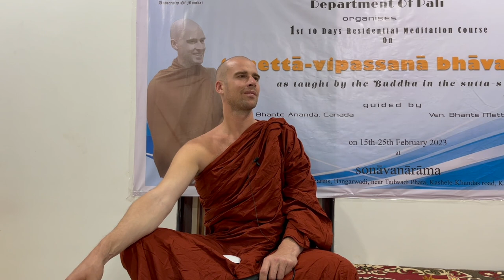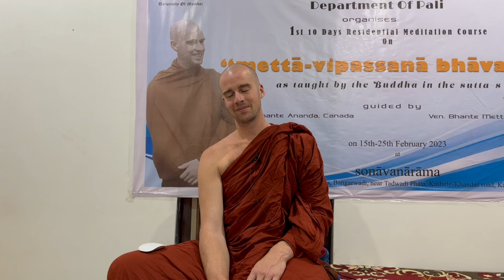Overcoming Distractions: Mastering the Five Hindrances with Right Effort [Marathi]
In this video, Bhante Ananda brings to light the Five Hindrances and how to overcome them with wisdom and Right Effort. These instructions will help you understand how the mind works and how to overcome distractions and learn how to master the mind.

This video is about understanding the mind and how it works. In this teaching, Bhante Ananda explains how to use wisdom to overcome distractions, by first understanding the difference between wholesome and unwholesome mental states, uplifting the mind with the seven factors of enlightenment, and letting go of distractions with the help of the four noble truths. This is called Right Effort, and by practicing in that way, you will experience a natural kind of mental collectedness, and durable happiness and peace!

Mumbai Retreat talk by Bhante Ānanda,
February 2023.  Sonavane Ārāmaya, Karjat, Mumbai, India

Sutta:
MN 2 All the Distractions

00:00:00 - Intro
00:01:24 - Distraction Day!
00:03:46 - Marathi
00:06:51 - Gladdening the Mind into Samādhi
00:09:33 - Marathi
00:15:14 - Going Back to The Suttas for Reference
00:20:02 - Seven Factors of Enlightenment
00:21:03 - Marathi
00:29:21 - Learning and Saddhā
00:31:02 - Marathi
00:31:36 - Samādhi Vs Āsavā
00:33:12 - Āsavā - Distractions - “To Flow”
00:36:20 - Marathi
00:39:12 - MN 2 Mastery of All Distractions - Wise Attention
00:41:46 - Marathi
00:45:52 - All the Ways of Giving Up Distractions
00:46:40 - Marathi
00:48:21 - 1. Given up by Understanding
00:51:54 - Marathi
00:56:14 - Wrong View: The Shackle of Blind Beliefs
01:00:10 - Yoga & Vedanta: Sachchidānanda Vs Anicca, Dhukkhā, Anatta
01:01:52 - Marathi
01:10:48 - Translating the Suttas for Right View in Practice
01:14:25 - Marathi
01:17:41 - Right View: Four Noble Truths
01:19:40 - Marathi
01:25:10 - Right View: Dukkha Nirodha + Patipadā
01:29:47 - 2. Given up by Self-Mastery
01:31:41 - Six Senses
01:34:25 - Marathi
01:39:07 - Tension Come to be
01:39:30 - Marathi
01:40:57 - 3. Given Up by Reflection
01:45:06 - Marathi
01:48:12 - The Power of Contentment for Samādhi
01:48:58 - 4. Given Up by Endurance
01:51:38 - Marathi
02:01:24 - Lazy :)
02:01:52 - Marathi
02:02:44 - 5. Given up by Avoiding
02:05:17 - Marathi
02:09:43 - 6. Given up by Release
02:12:21 - Marathi
02:13:41 - 7. Given Up by Development
02:19:27 - The Grand Finale
02:20:21 - Marathi
02:24:59 - The 6Rs = Mastery of All Distractions
02:29:10 - Sharing Merits